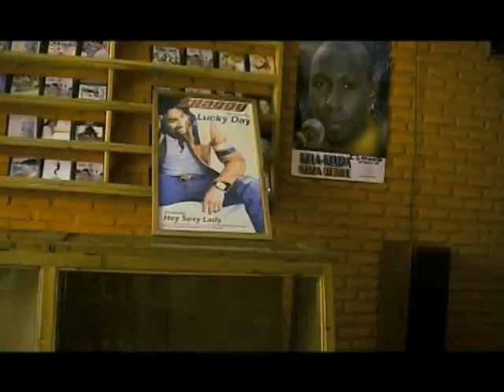Etoile du Centre - Izere (Official Music Video) feat Dr Jay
Audio Produced at "Kukirimba Arts Studio"  by Paci
Directed & Edited by Paci Nz